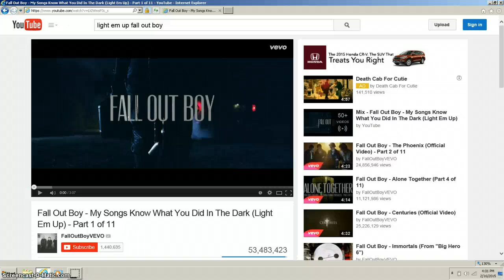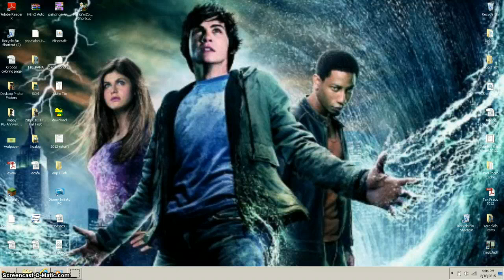percy jackson sea of monsters light em up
percy jackson is awsome!